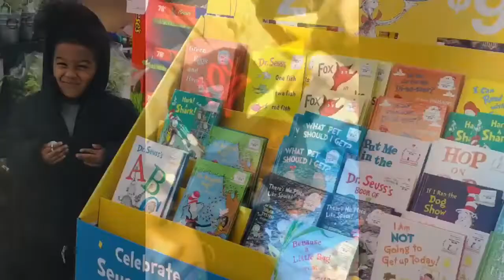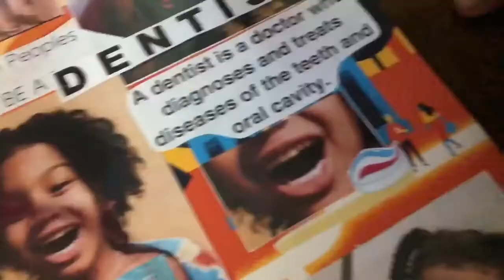ParkElementary PreK projects 2019. BATANGANRICO BLOODLINE. DivinaSusanRicoBatangan.